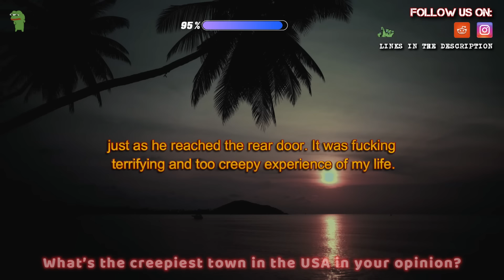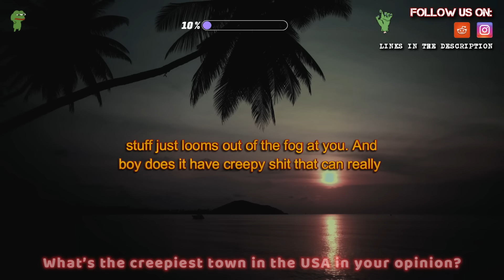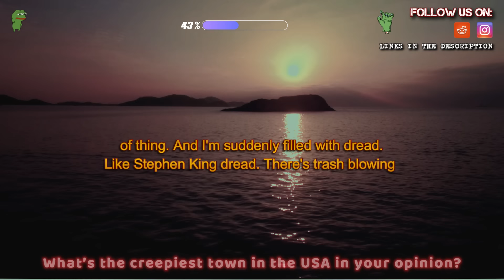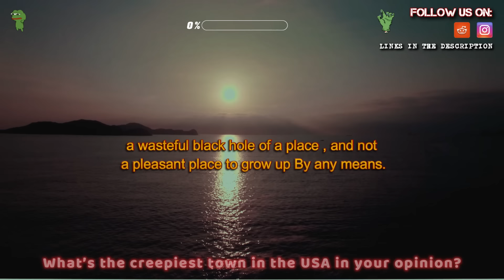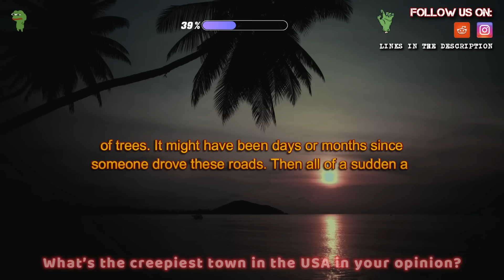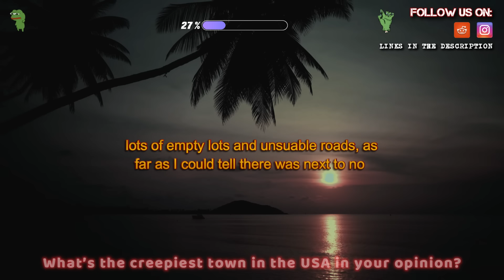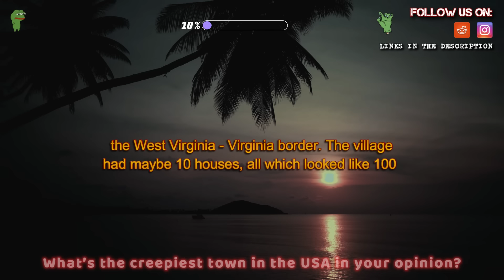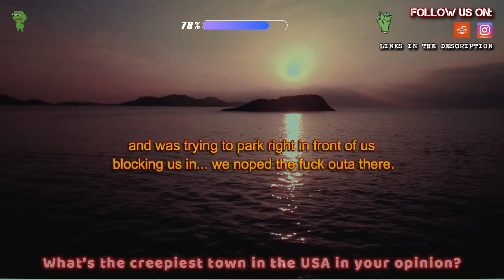Exploring the Most Haunting and Eerie Places Across the USA!"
Join us as we explore what could be the creepiest town in the USA. From eerie urban legends to spine-chilling stories, you won't believe what happens in this mysterious place. Share your thoughts on what you think is the creepiest town in the country in the comments below! Let's uncover the secrets together.

Source and Credit:
► Written By : Exploring the Most Haunting and Eerie Places Across the USA!"